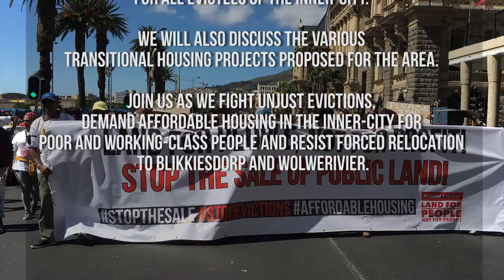Public Meeting with Brett Herron & Dave Bryant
We want to know what will happen to Salt River and Woodstock residents as evictions are underway? We will host the MAYCO member Brett Herron & councillor Dave Bryant.